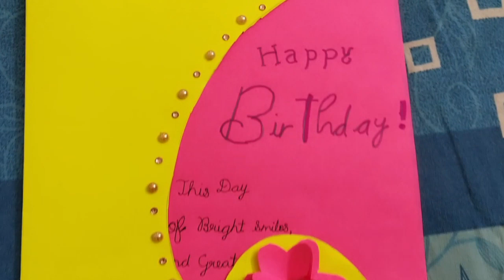BIRTHDAY VLOG इतनी लम्बी विश लिस्ट होगयी फिर किस किस को पूरा करूँ बेटे ने दिया LIFE OF INDIAN MOTHER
गुड मॉर्निंग दोस्तों आज है मेरा प्यारा दिन जिस के लिए मैं बहुत ज़ादा सोचती हूँ क्या क्या करू लेकिन सबकुछ एक साथ हो ही नहीं पता फिर भी और क्या क्या हो सकता है उसे सोचना बंद नहीं करती सो आज के दिन की शुरुवात आप सभी के साथ
प्लीज वीडियो पसंद आये तो लाइक शेयर कमेंट कीजियेगा अपना प्यार और आशीर्वाद देते रहिएगा

Hello guys 😊🙏
AnkitaacharyaPathak

 personal information_
I am married and a mother of a son Utkarsh. I belong Varanasi (U.P.) marriage to Vivek Pathak in Jabalpur Madhya Pradesh. Now I live in Jabalpur.
Ankita Aacharya Pathak

 personal information_
    My professional information_
               I am doctorate in Linguistics from Lucknow University, I have done my PG HINDI And LINGUISTIC from Banaras Hindu University (BHU) .
    before marriage I was working at Central institute of Indian languages Mysore city. As a translator job. After marriage I am a housewife and a good mother 😊

  about my this channel
I share some beauty tips and some cooking recipes with my all fans. For joy tired day I am singing.